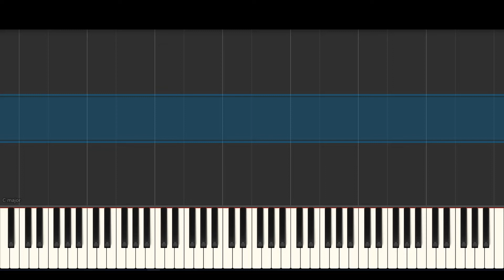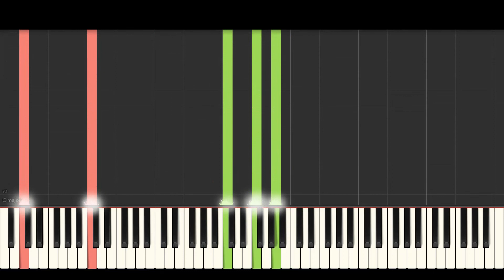(How To Play) From A Distance - Cliff Richard - Piano Tutorial + Sheet Music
(How To Play) Another great Synthesia tutorial that will help you learn my YouTube upload of From A Distance by Bette Midler and also Cliff Richard. If you read music, the sheet music is also available so you can follow along with this tutorial, and you can also watch my performance of the song.

** ** SAVE! This sheet music arrangement is available as part of a collection